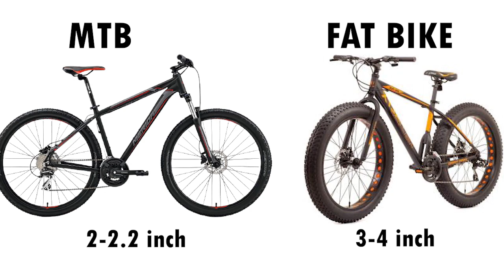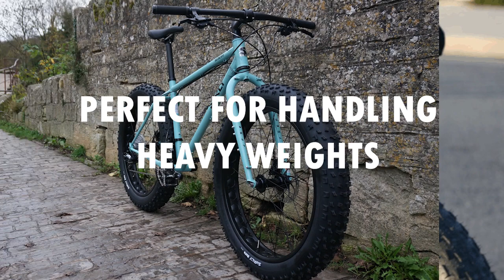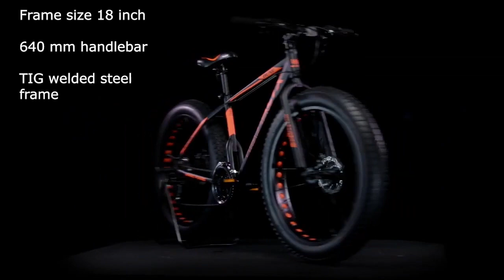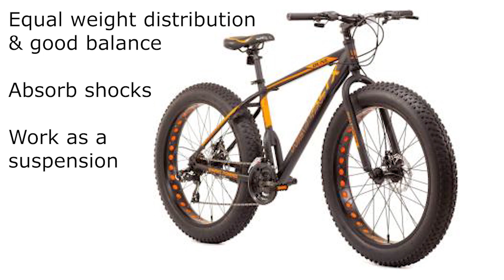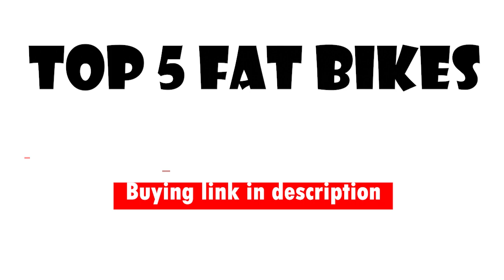Best Fat bikes in India | Top 5 Best Fat Cycles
Here are the best fat bikes in India that you can buy. In the video, I have picked the top 5 best fat tyre cycles in India. You can use fat bikes for weight loss, off-roading, adventure rides or as your daily workout activity.

1. Caya Warrior
2. Love Freedom Jaguar
3. Sturdy Fat bike
5. Marlin Thor